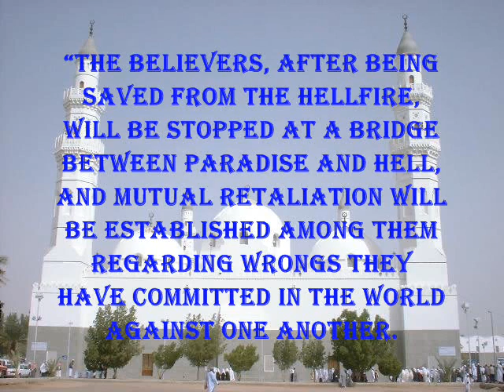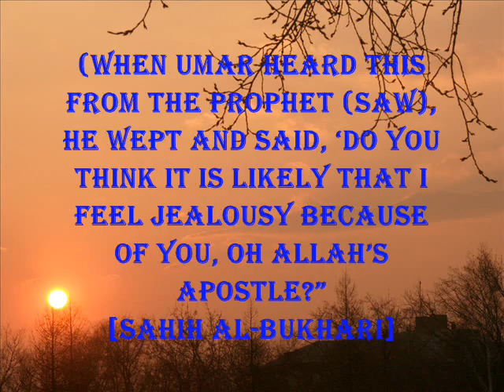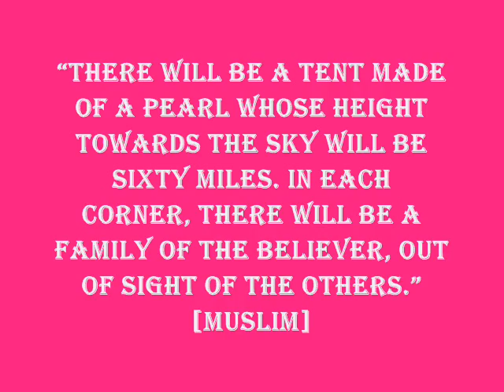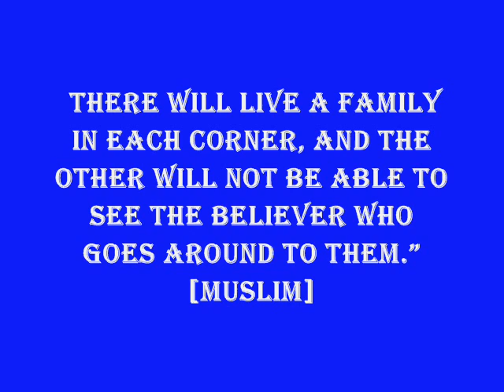The Dwellings of People of Paradise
The Dwellings of The People of Paradise!!Insha Allah we will be among them!!!:D :D :D :D :D :P